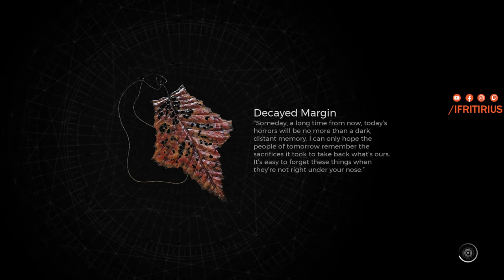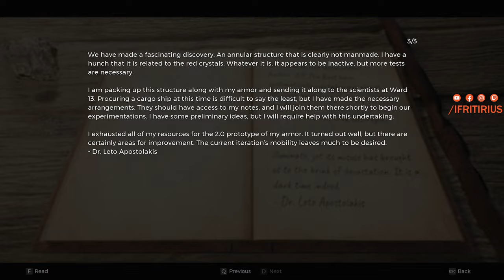REMNANT 2: glistering cloister live gameplay ep1 part 2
config :
i5 10600k
RTX 4060 TI 16 GB
game installed on SSD
gameplay on 1080p msi optix mag241c panel VA UPSCALE TO 4K
timeline coming soon